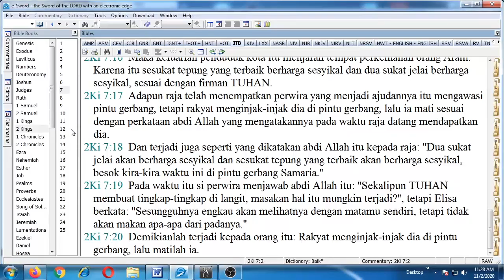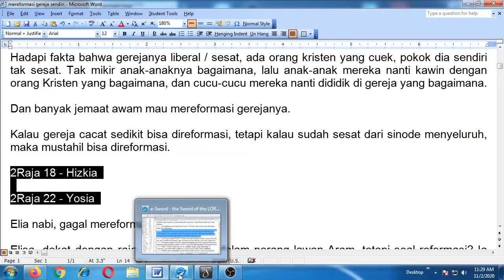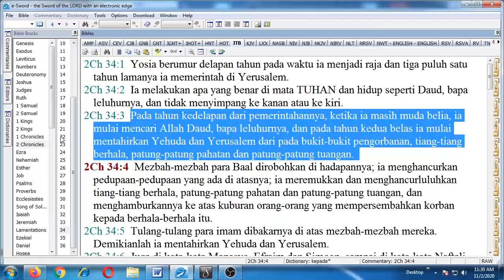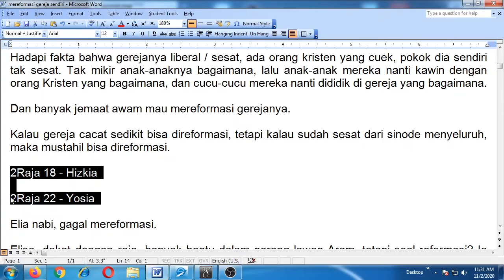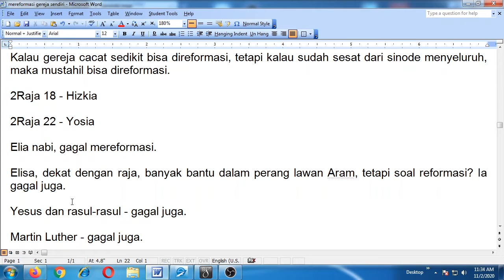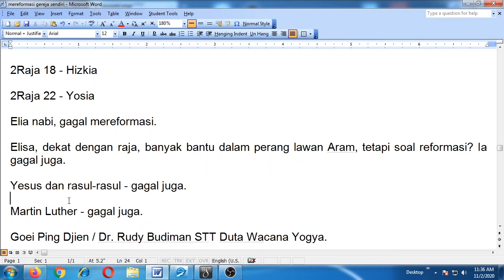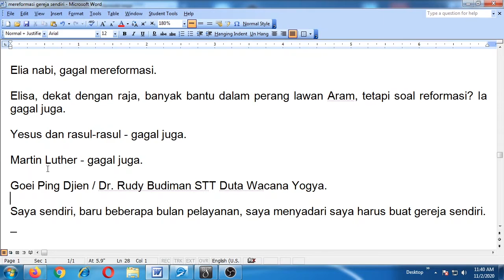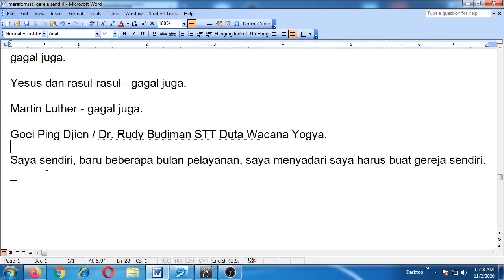Mereformasi Gereja Sendiri?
Pdt.Budi Asali,M.Div.

Gereja di NTT ada masalah LGBT dI GMIT